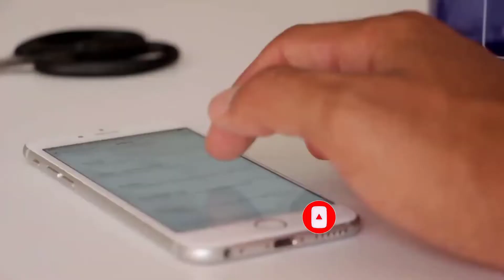WORLD CUP 2020 U19 BIG START BY SUPER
ICC U19 WORLD CUP 2020 POINTS TABLE - LATEST POINTS TABLE U19 WORLD CUP 2020,
U19 world Cup 2020,
U19 World Cup 2020 points table,
ICC U19 World Cup 2020 Points Table,
world cup 2020 points table,
wc 2020 points table,
points table U19 World Cup 2020,
point table U19 World Cup 2020,
point table,
latest point table,
u19 point table,
cricket world cup points table,